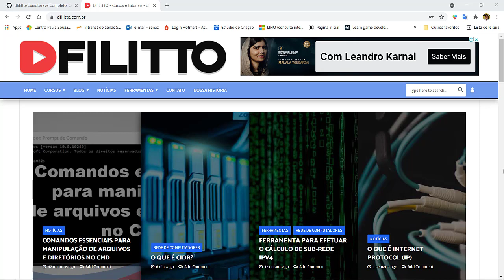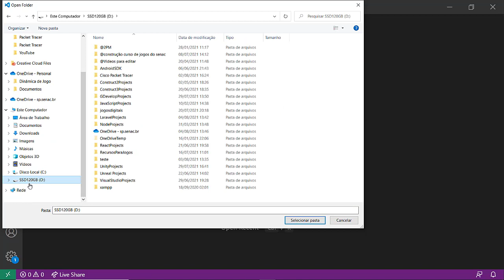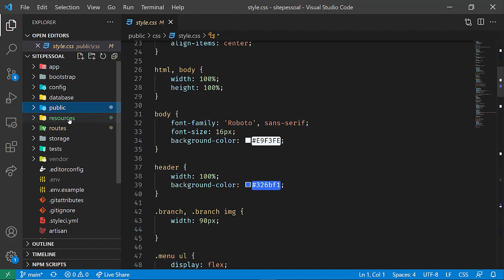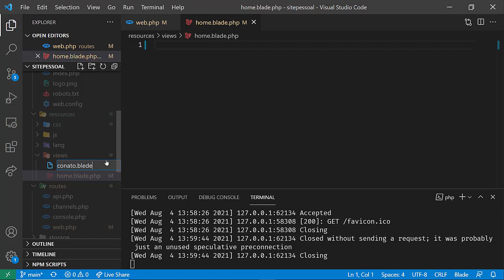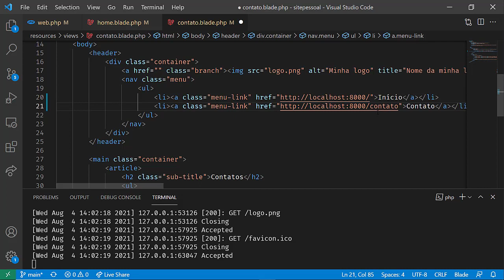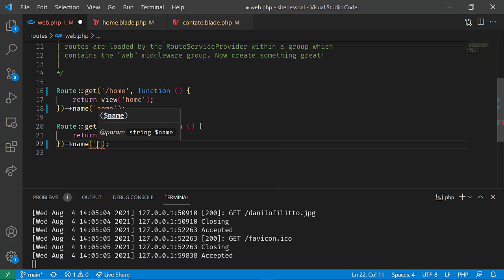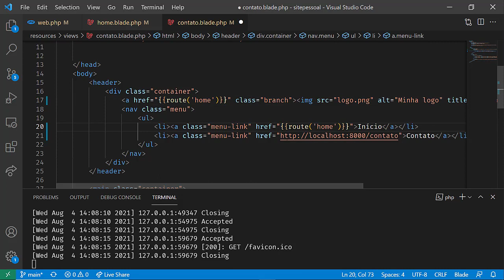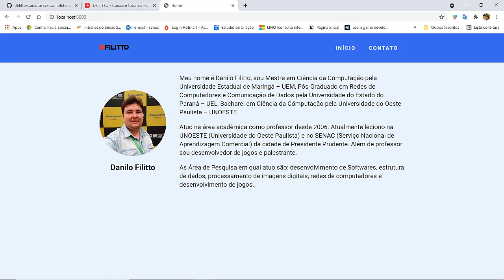Laravel - 09 Nomeando rotas (Construindo um Site pessoal)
O curso Laravel Completo tem como objetivo ensinar todos os recursos do Framework por meio da construção de diversos projeto.
Cada projeto desenvolvido no curso terá como foco ensinar ou revisar um recurso desse incrível FrameWork.

Participe do nosso grupo dfilitto de desenvolvimento de software no Telegram

Venha fazer parte do nosso clube de vantagens e ter acesso exclusivo a vídeos, tutoriais, cursos e muito mais.

) para se tornar um membro do dfilitto - clube de vantagens e ter todos os benefícios do nosso clube.